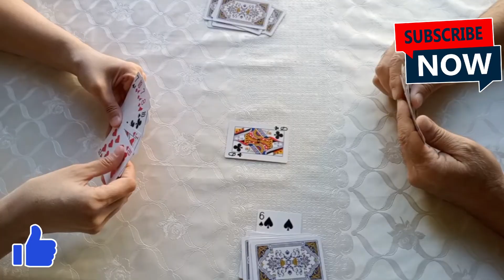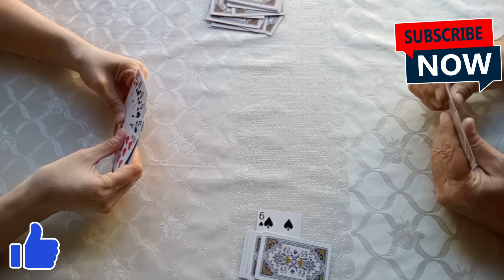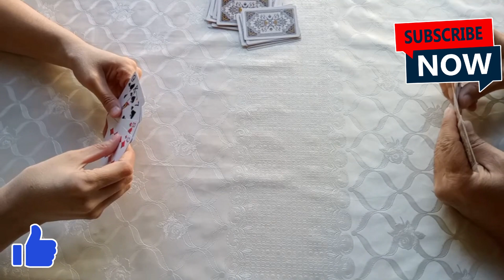Game: throw-in-fool | Card Battles: Skill or Luck? | Party 74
Card Battles: Skill or Luck? | Party 74